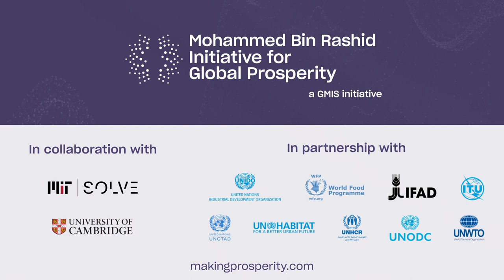Meet Kevin S. Kung of Takachar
Meet our finalist, Kevin S. Kung to find out more about how Takachar can solve the GlobalMakerChallenge on the theme of Innovation for Inclusive Trade by using a reactor design to enable small-scale, portable, and decentralized biomass conversion that cuts transportation cost by about 30 percent.

Tune in on day 3 of the Make4ProsperityWeek on Wednesday, September 2, 2020, at 2 pm GMT on our social media platforms and website to watch them pitch their solution to the world.

Don't forget to register now for the Global Maker Challenge Award Ceremony on Sunday, September 06, 2020, at 2 pm GMT to find out if Takachar is the solution to the challenge.